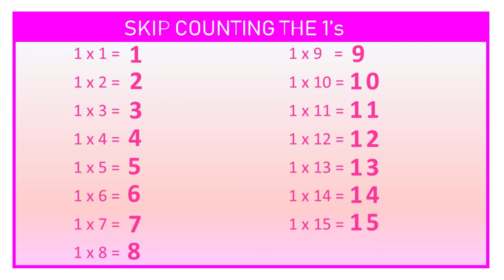CC Maths Week 1 (Skip counting 1s)